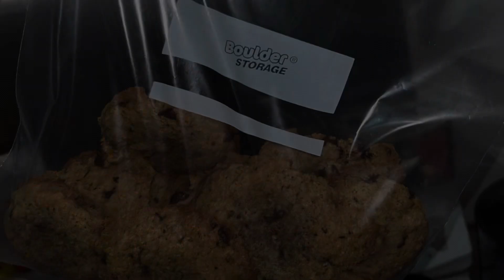Sunday Morning Vibes in the Nations Oldest City St Augustine FL. The Dude version.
Chilling in my home city on Sunday. Wishing everyone well and good vibes as always. I'm sorry that I didn't do a sky check before filming. That will never happen again. Lesson learned. Just look at my eyes. Lol.